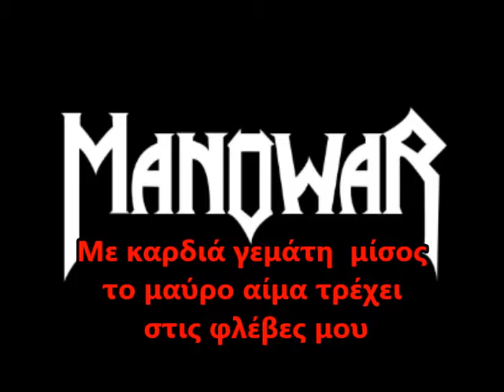Manowar Hatred Greek Lyrics